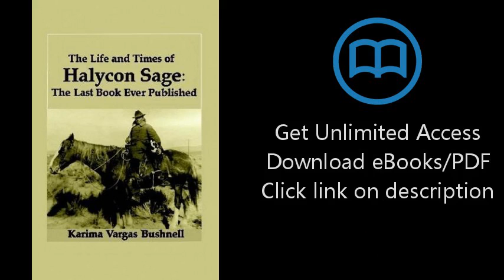Download The Life and Times of Halycon Sage: The Last Book Ever Published [P.D.F]